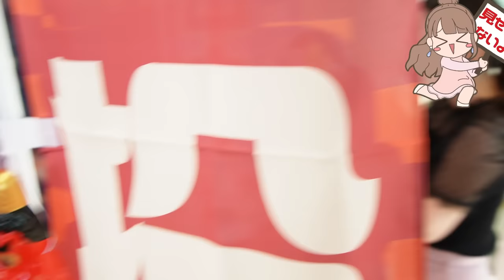【制作陣全員参加】第1回小原好美撮影大会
小原さんブルー浴衣衣装
浴衣&帯&髪飾り&下駄&バッグ／ふりふ(ふりふ新宿店) 〈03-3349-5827〉
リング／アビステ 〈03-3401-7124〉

kokoharashop Open!

春Ver.
冬Ver.